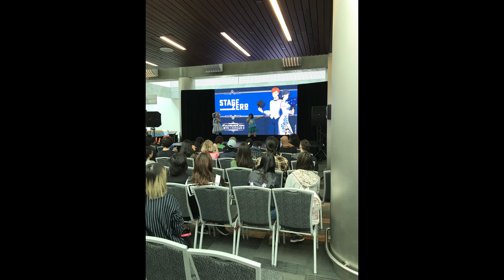Fanime Pics 2019 Day 4 Busting Raps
At Fanime, Kal Kat made up some music for the slide show copying the rap like music from the Wah panel.